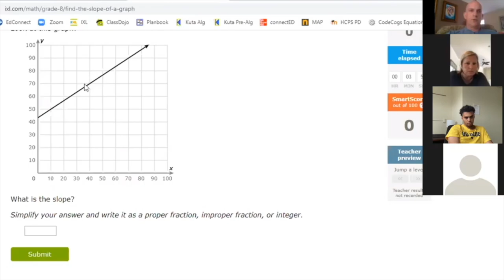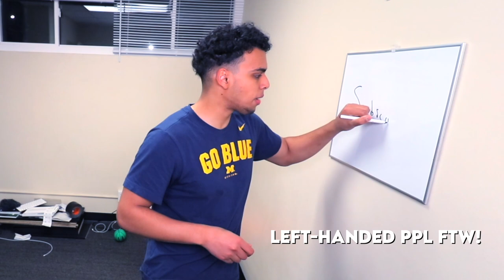ABDULLAH ALI VARSITY FOOTBALL TRYOUTS! HIGH SCHOOL MYCAREER 2K21 #15